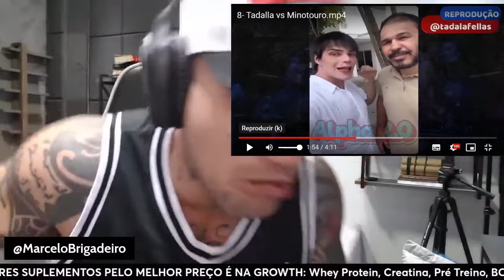TADALAFELLAS vs MINOTAURO - Alguém acredita nisso?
Os melhores e piores cortes do MARCELO BRIGADEIRO você só encontra aqui!